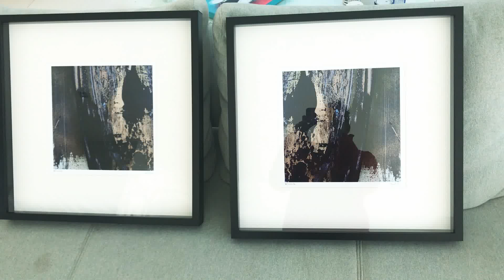Sophisticated art print framed - Faceless Xg and Faceless Xg inverted by Adelaide Artist Sarah Jane